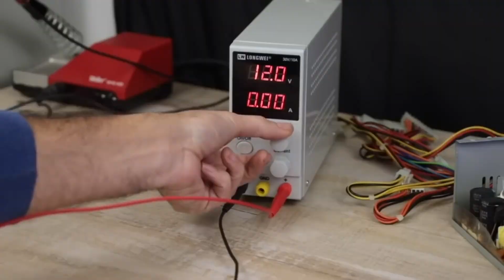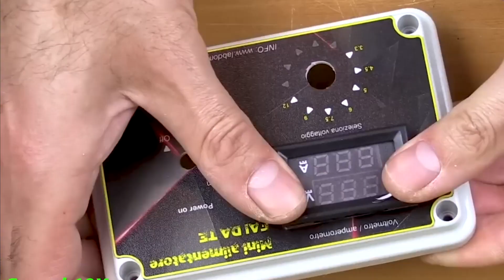Electronics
Electronics is a scientific and engineering discipline that studies and applies the principles of physics to design, create, and operate devices that manipulate electrons and other electrically charged particles.

Electronics is a subfield of electrical engineering, but it differs from it in that it focuses on using active devices such as transistors, diodes, and integrated circuits to control and amplify the flow of electric current and to convert it from one form to another, such as from alternating current (AC) to direct current (DC) or from analog to digital.

Electronics also encompasses the fields of microelectronics, nanoelectronics, optoelectronics, and quantum electronics, which deal with the fabrication and application of electronic devices at microscopic, nanoscopic, optical, and quantum scales.